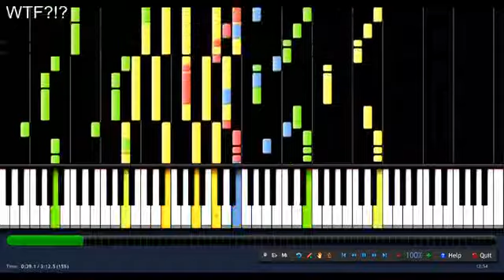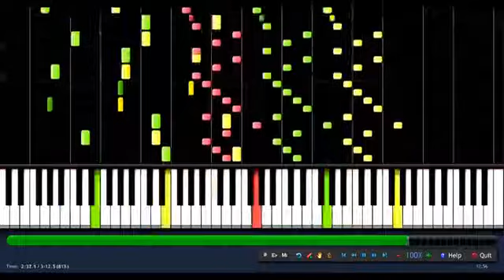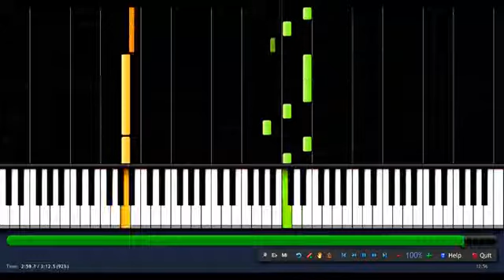It's Been So Long - The Living Tombstone [Five Nights at Freddy's 2]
the man behind the slaughter..